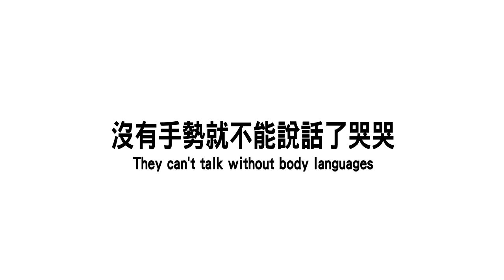手勢比講的話還多｜身邊都有這種朋友【生活小劇場】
生活中的小發現
你們的朋友也會這樣嗎？
👍『精選回顧』和省話朋友去吃飯｜身邊都有這種朋友